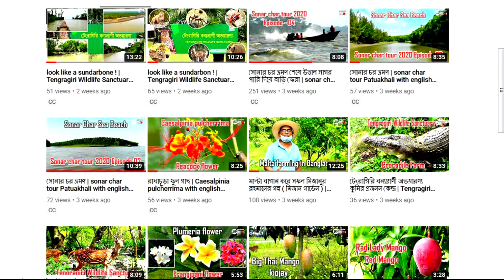একটি শালিক পাখিকে উদ্ধারের জন্য ৯৯৯ নম্বরে ফোন অতঃপর শালিকটি উদ্ধার করা হল | BD EXCLUSIVE NEWS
একটি শালিক পাখিকে উদ্ধারের জন্য ৯৯৯ নম্বরে ফোন অতঃপর শালিকটি উদ্ধার করা হল
বৈদ্যুতিক সঞ্চালন লাইনের সুতোয় পেঁচিয়ে যায় একটি শালিক। প্রাণ বাঁচাতে দিনভর ডাকাডাকির এক পর্যায়ে পাখিটিকে এই অবস্থায় দেখতে পান এক সংবাদকর্মী। কোনো উপায় না পেয়ে তিনি জাতীয় জরুরি সেবা ৯৯৯ নম্বরে ফোন দেন। ফোন পেয়ে একে একে ঘটনাস্থলে আসে পুলিশ, পল্লী বিদ্যুৎসহ ফায়ার সার্ভিসের লোকজন।
শেষ পর্যন্ত পাখিটিকে বাঁচানো গেছে। আহত অবস্থায় উদ্ধার করে চিকিৎসা দেয়া হয়। পরে কিছুটা সুস্থ হলে মুক্ত আকাশে ছেড়ে দেয়া হয় পাখিটিকে।
গত শনিবার (১৭ জুলাই) পটুয়াখালীর গলাচিপা পৌর শহরের লঞ্চঘাট এলাকায় হাই ভোল্টেজ বৈদ্যুতিক সঞ্চালন লাইনে ৭০ ফুট উঁচু তারে সুতায় আটকানো ছিল শালিক পাখিটি।
সংবাদকর্মী মাইদুল হক মিকু জানান, পৌরসভার লঞ্চঘাট রোডের সামনে বৈদ্যুতিক তারে সুতার সঙ্গে একটি শালিক আটকা পড়ে। শালিকটি অনেক চেষ্টা করেও নিজেকে ছাড়াতে পারছিল না। পরে তিনি শালিকটি উদ্ধারের জন্য প্রথমে ৯৯৯ নম্বরে ফোন দেন। তারপর সেখান থেকে নম্বর নিয়ে ফায়ার সার্ভিস ও সিভিল ডিফেন্স পটুয়াখালীতে খবর দেন।
খবর পেয়ে ফায়ার সার্ভিস ও সিভিল ডিফেন্স দশমিনার ইনচার্জ মো. জাকির হোসেনের নেতৃত্বে একটি দল ঘটনাস্থলে পৌঁছায়। তবে তাদের পৌঁছানোর আগে পুলিশ প্রশাসন ও পল্লী বিদ্যুৎ বিভাগসহ স্থানীয় লোকজনের প্রায় এক ঘণ্টার চেষ্টায় শালিকটি উদ্ধার করা হয়। পরে উপজেলা প্রাণিসম্পদ কর্মকর্তার সহায়তায় চিকিৎসা শেষে ছেড়ে দেয়া হয়।